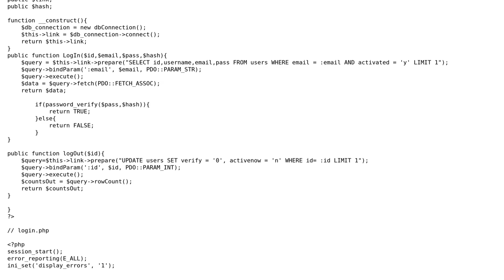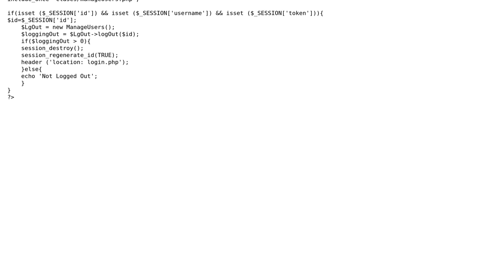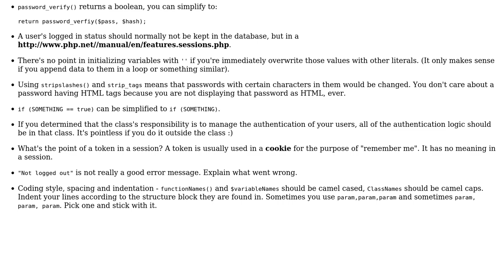Code Review: My first login class in PHP with PDO and bcrypt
With thanks & praise to God, and with thanks to the many people who have made this project possible! | Content (except music & images) licensed under CC BY-SA | Music | Images & others | With thanks to user remux user Madara's Ghost user Alex L and the Stack Exchange Network Trademarks are property of their respective owners. You are responsible for your own actions.